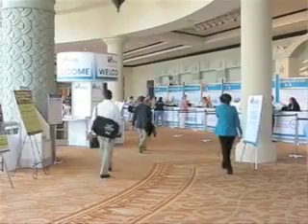ACG: Eosinophilic Esophagitis Advances Highlighted at ACG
Walter Coyle, M.D., of the Scripps Clinic in San Diego

ORLANDO, Oct. 9 -- New data on swallowed budesonide (Rhinocort, Pulmicort) for eosinophilic esophagitis and on the condition's origins as an allergic illness created a stir at the American College of Gastroenterology meeting here.